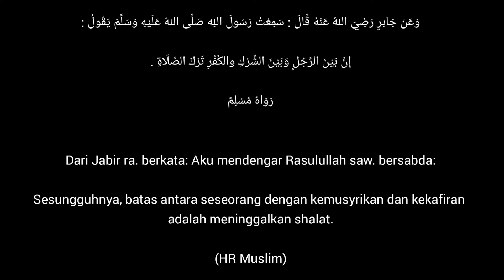Sholat 2 rakaat | Alfatihah | Al Kafirun | Al Ikhlash